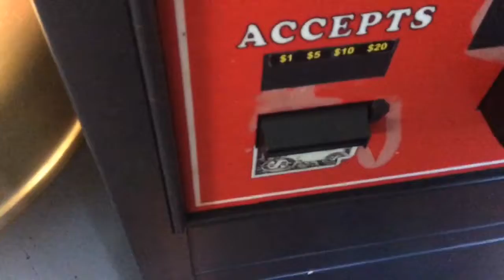Playing Arcade Games In South Dakota